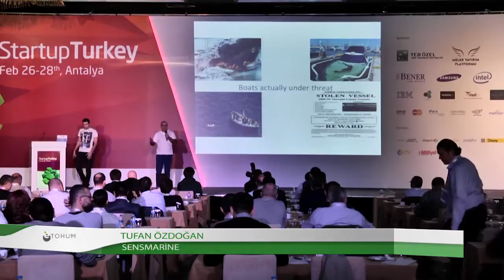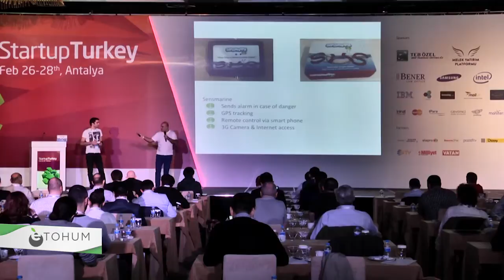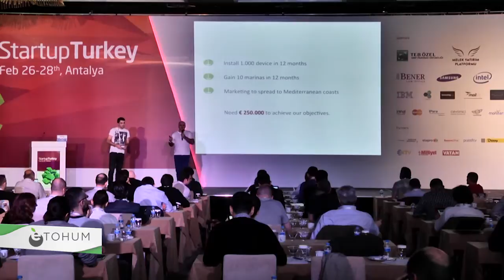Tufan Özdoğan - Sensmarine - Startup Turkey 2015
Tufan Özdoğan

ABOUT SPEAKER

Tufan started his professional career in ITT Bilka A.Ş. He started as a Finance Assistant in (Altın Rehber). He took various responsibilities in Turk.Net and Superonline in IT sector until 2003 after he worked as Finance, Purchasing, Regional Deputy and Regional Manager respectively at Pepsi Cola A.Ş. between 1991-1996.